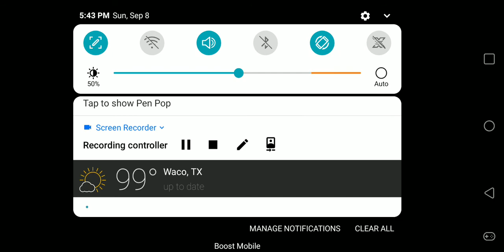Fnaf 2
For my discord channle for the hawk family is this one